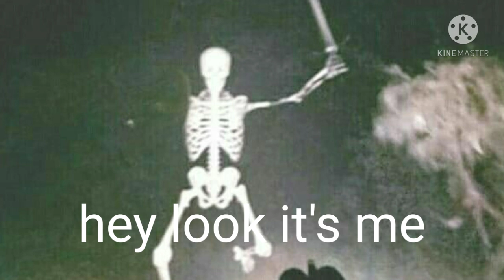Cursed Images with Philly Nice playing in the background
Music is from Friday Night Funkin'